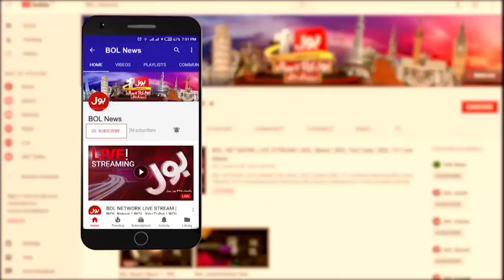Panadol Shortage in Karachi | Patients Facing Problems | Breaking News